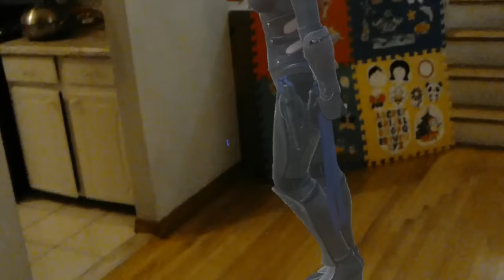HoloLens Lady dances to Real Stuff in mixed reality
HoloLens Lady update: Sexy lady Kasumi dances in mixed reality - high quality texture rendering test on Microsoft HoloLens using the "Fantastic" setting under Unity and a fully textured animated character model.

Fine-tuning was done upon importing into Unity.

Matrix Inception is a mixed reality (VR + AR) development studio focused on Microsoft HoloLens.